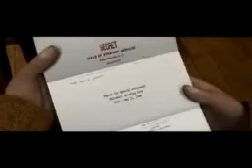ML 149064672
Video Migrado